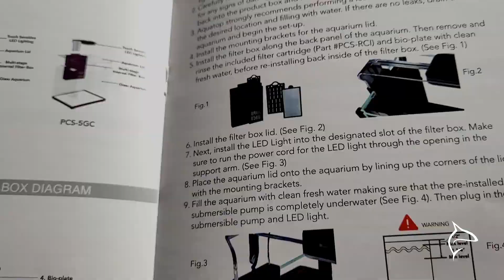Aquatop PCS-5GC Pisces 5 Gallon Nano Cube Glass Aquarium Kit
Aquatop's Pisces All-in-One Series of Nano Glass Aquariums offer a variety of sleek, modern designs. The PCS-5GC is a modern Cube-style aquarium held together with high-grade unobtrusive silicone. Each unit includes an innovative and unique multi-stage internal filter box system which comes complete with a submersible pump and an easy-change drop-in filter cartridge filled with premium activated carbon. In addition to the Mechanical and Chemical filtration, the Pisces Nano Aquariums also include a drop-in Bio-plate and ceramic rings for superb Biological Filtration. All models include a super bright touch sensitive LED Light complete with a moonlight setting, and a tank lid with mounting clips. These space-saving desktop aquariums are perfect for fresh or saltwater set-ups.

FEATURES:
High Quality Glass Cube Aquarium
Integrated Filtration System w/ Easy to Change Cartridge
Mechanical, Chemical & Biological Filtration
Replaceable Filter Cartridge w/ Premium Activated Carbon
Touch Sensitive LED Lighting w/ Moonlighting
Perfect for Shrimp & other Small Invertebrates
For Fresh and Saltwater

SPECS:
Dimensions: 12"(W) x 9"(D) x 10.6"(H)
Capacity: 5 Gallons
Flow Rate: 53GPH
Power: 120V/60Hz
LED: 4.3W